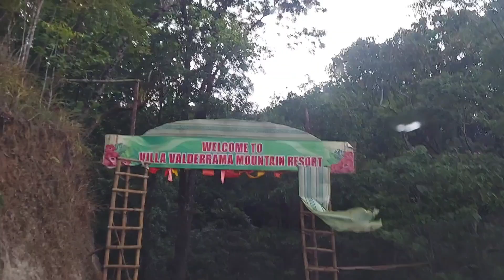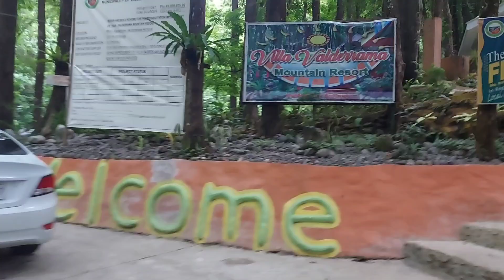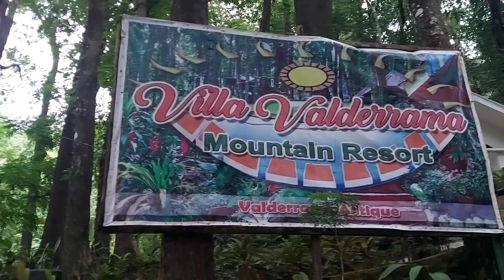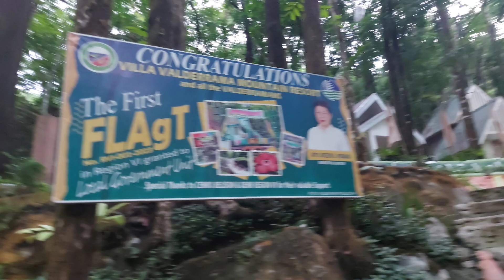Villa Valderrama Mountain Resort ANTIQUE